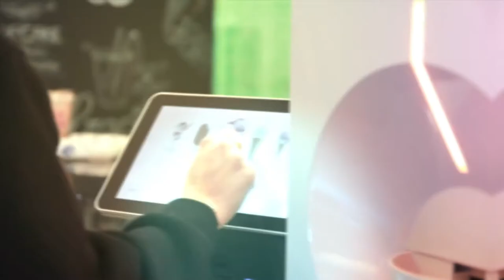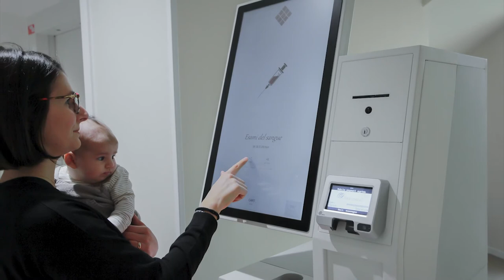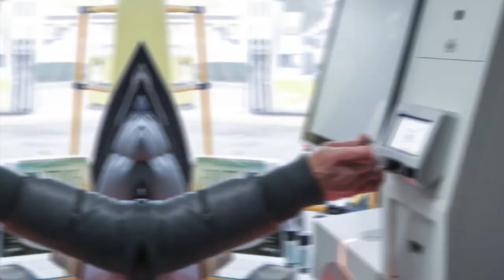CIMA CASH@POS and CASH@KIOSK Slideshow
This video is a slideshow of various installation examples of our CASH@POS and CASH@KIOSK InLane range of consumer facing solutions.